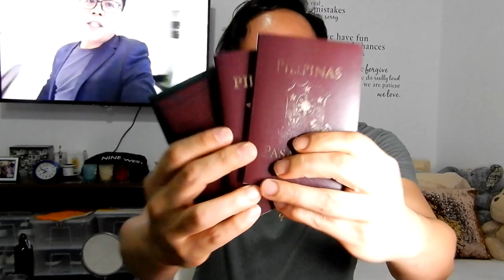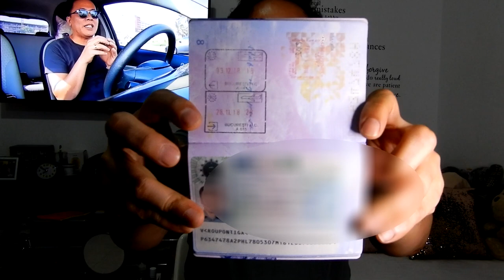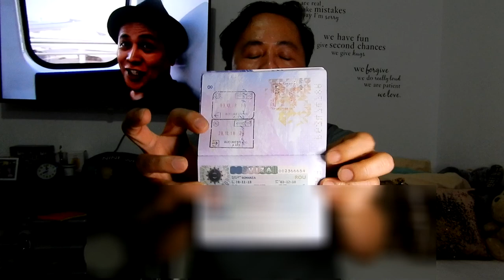How to apply Romanian Tourist Visa? Papanu nga ba?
General information on Romanian visas and conditions of traveling to Romania
A visa is a document that enables the holder to report to any Romanian border checkpoint and to require either transit through or a short stay on the Romanian territory. The border checkpoint officers will demand proof that the general conditions of entry and stay on the Romanian territory are met as provided by law. Should those conditions not be met, aliens will not be allowed to enter the Romanian territory, although they might have previously obtained a Romanian visa.
Types of visas granted and issued by the Romanian state:
The airport transit visa (marked A) allows the access into and stay in the international area of an airport until boarding the plane to the country of destination;
The transit visa (marked B) allows access on the territory of Romania, for the purpose of transit, for a duration of at the most 5 days;
The short-stay visa (marked C) allows entry and a short stay of aliens on the territory of Romania for no more than 90 days within an interval of maximum 6 months from the date of entry (in the case of a multiple-entry visa, the duration of the stay will be taken into account from the date of the first entry). The Romanian short-stay visa is granted for the following purposes: official government mission, tourism, business, private visit, transportation, participation in sports activities, as well as cultural, scientific or academic events. In the case of a holder of a short-stay visa, the stay right cannot be extended.
The long-stay visa (marked D) allows the entry and stay of aliens on the territory of Romania for a period of 90 days at the most, for the following purposes: economic activities, professional activities, commercial activities (such as investment), religious or humanitarian activities, work, studying, family reunification, as well as research. The right of stay in this case is of 90 days; however, this type of visa allows for its prolongation following an official request addressed to the Romanian Office for Immigration which is part of the Romanian Ministry of Administration and Interior. The requests for the extension of the right of stay must be personally submitted by the applicants, at the local branch-offices of the Romanian Office for immigration closest to their place of residence, at least 30 days before expiry of the stay right granted by the visa. Overstaying the visa entails cancellation of the visa and the obligation of leaving the territory of Romania.
Short-stay and transit visas can be exceptionally granted by border checkpoint officers, at the Romanian border checkpoints, according to the provisions of Council Regulation (EC) 810/2009 of the European Parliament and Council of 13 July 2009 on the issue of establishing a Community Code of Visas (the Visa Code) and of Regulation (EC) no. 562/2006 of the European Parliament and of the Council, establishing a Community Code on the rules governing the free movement of persons across borders (Schengen Borders Code) published in the Official Journal of the European Union L/105 of 13 April 2006.

The right of stay on the territory of Romania, granted to aliens under a short-stay visa, cannot be extended.
The purpose of the trip to Romania undertaken by aliens on the basis of a short-stay visa cannot be altered during their stay on the territory of Romania.
The long-stay visa shall only be granted with the approval of the Ministry of Administration and Interior – the Romanian Office for Immigration.
 Aliens having entered the territory of Romania with a long-stay visa may apply for the extension of the right of temporary residence and obtain a residence permit. The request filed in this respect must be addressed to the Romanian Office for Immigration within the Romanian Ministry of Administration and Interior.
All aliens requiring a Romanian visa shall attach to the duly filled-in and signed application form a valid travel document, acknowledged by the state of Romania, to which the visa sticker may applied as well as all the documents required under the law to attest the stated purpose of the trip, the duration of the stay, financial means for the stay, as well as the possibility for the aliens to return to their home country or continue the trip to a third state, upon the end of their stay in Romania.
As to the states or territorial authorities that are not acknowledged by Romania, visas shall be granted at request, on uniform forms, regulated by the Government Emergency Ordinance No. 94/2008 on establishing measures regarding the issue of electronic passports and of other travel documents.